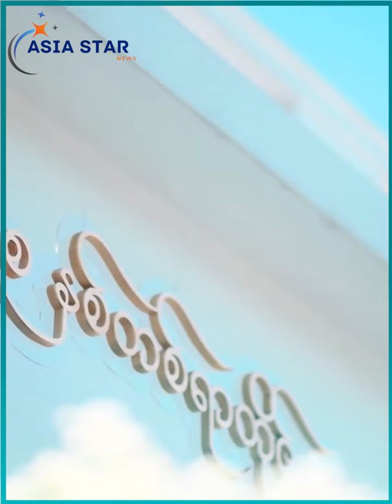ဝတ်မှုန်ရွှေရည်ရဲ့ မင်္ဂလာပန်းစည်း ရသွားတဲ့ နာမည်ကြီး Cele